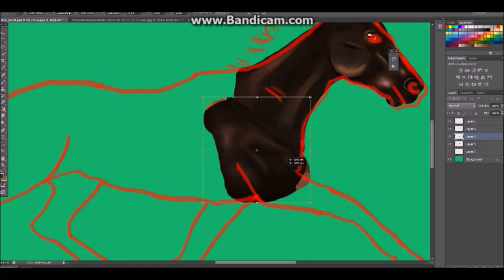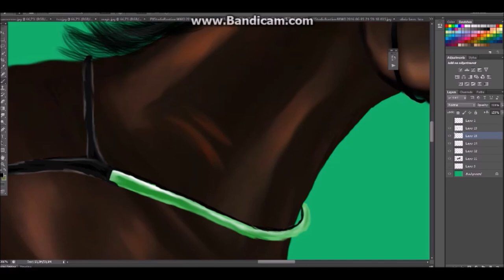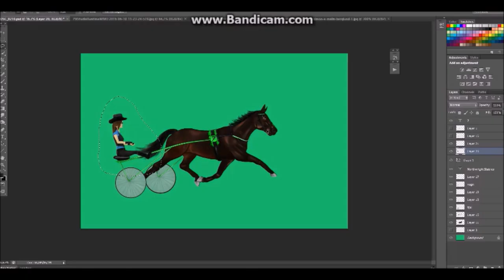Speed Edit - Trotter [Star Stable Online]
Lineart by me
Music:  The King - The Playtones
Program: Photoshop CS6
Wacom Intuos Drawing Tablet